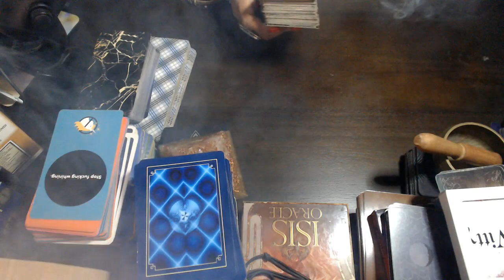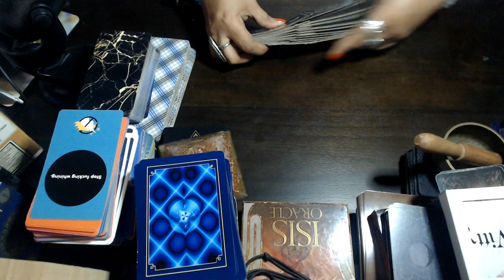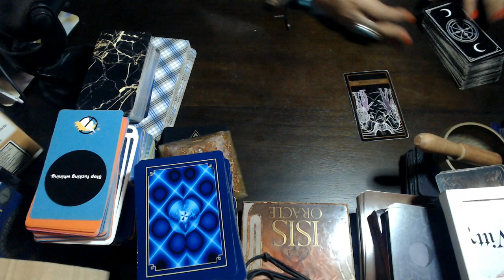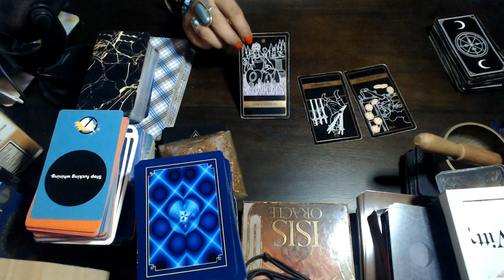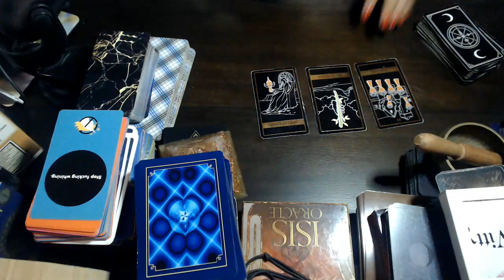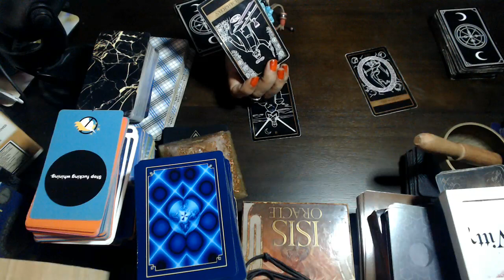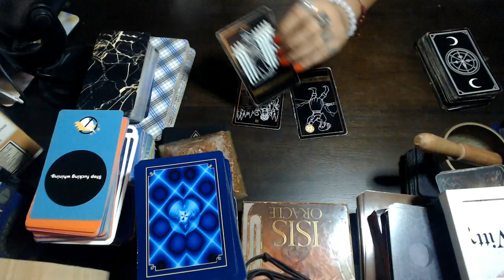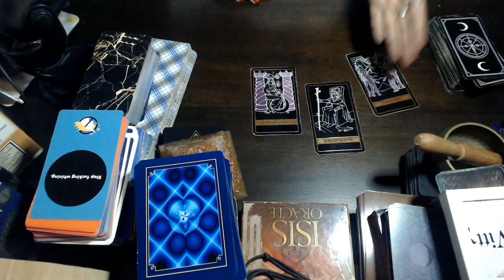AUGUST MID MONTH TAROT LOVE PREDICTIONS "ALL SIGNS"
Hello, my lovelies welcome back to my channel it's finally the middle of the month of August let's look into your situation and see what your zodiac sign can expect for the month in regards to love and romance. Let's see what the tarot cards have to say about "New Love" and "Old Flame"

3 Card Reading
30 Min Reading
1 Hr Reading